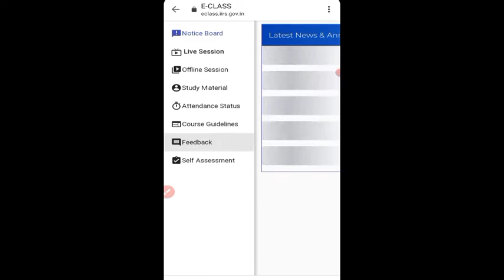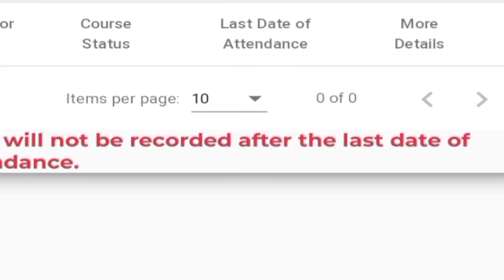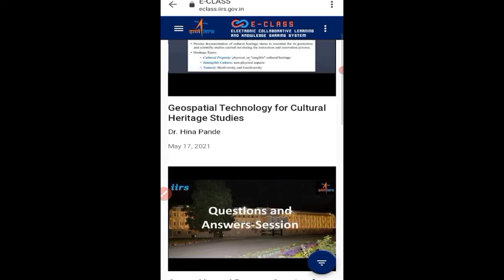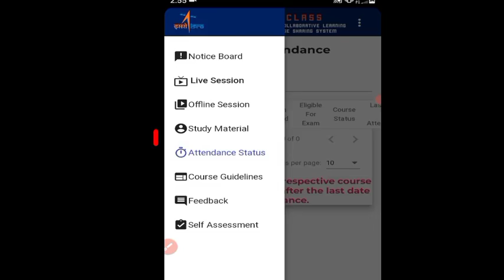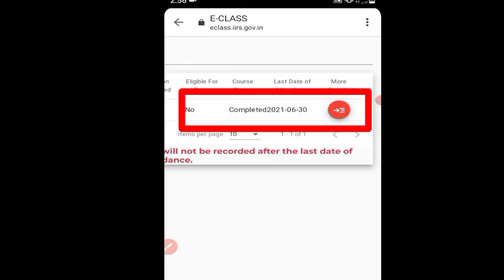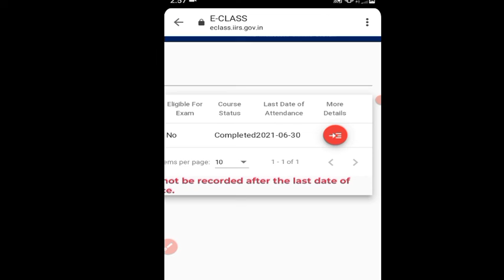iirs - Isro Outreach Attendence कैसे Mark करें | 100% Certificate मिलेगा !!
thanks 🤯😟